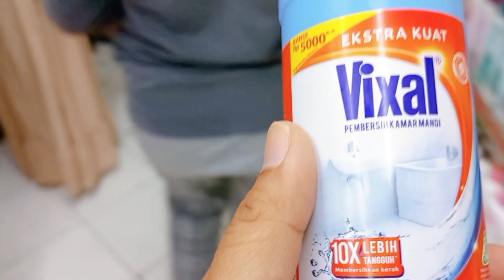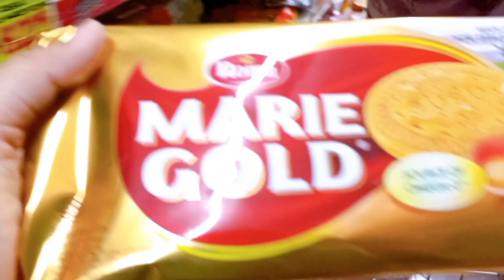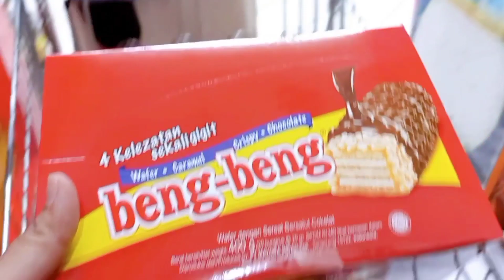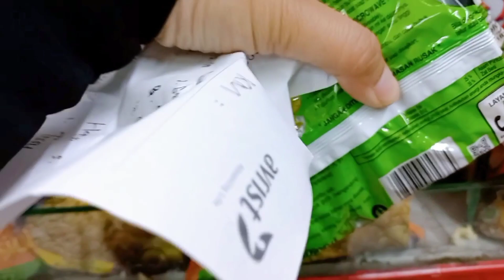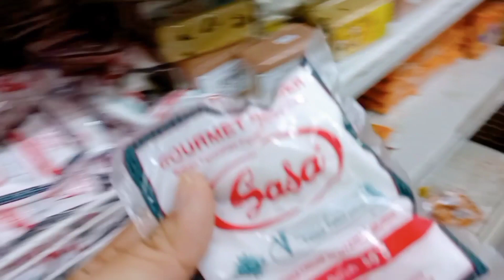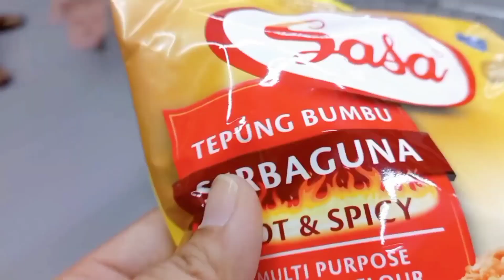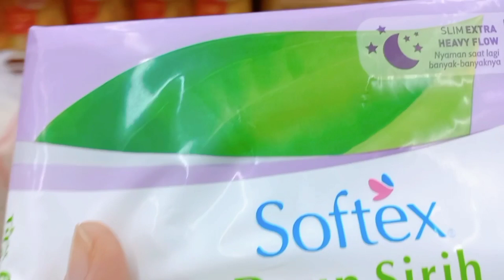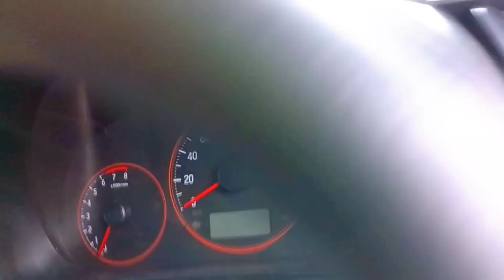BELANJA BULANAN DESEMBER 2021 || Grocery Shopping awal bulan😍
Dipublikasikan tanggal 7 Desember 2021

Bismillah...
Hai Assalamu'alaikum..
Di video kali ini, aku mau share kegiatan belanja bulanan bulan Desember 2021
Selalu happy yaa kalau waktunya Groceries shopping.
Semoga teman² suka ya ...

Terimakasih yang sudah menonton sampai selesai...

Editing Video :
Kamera : Samsung Galaxy A32
Sunting oleh : Inshot, foodie